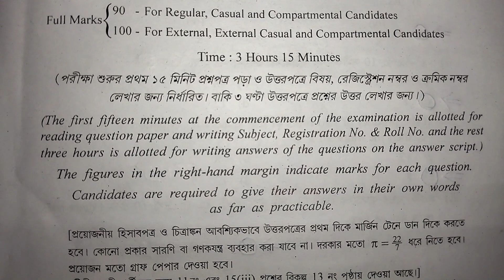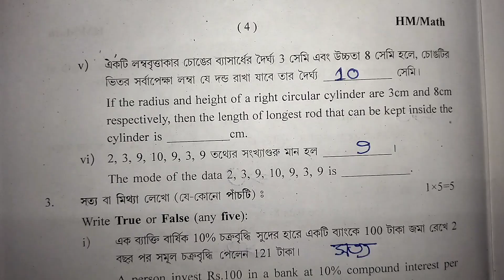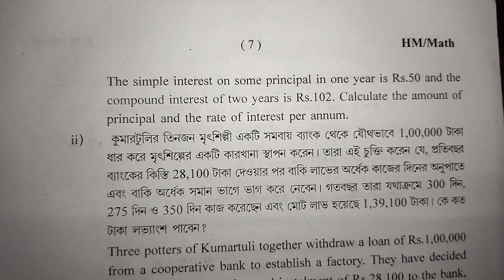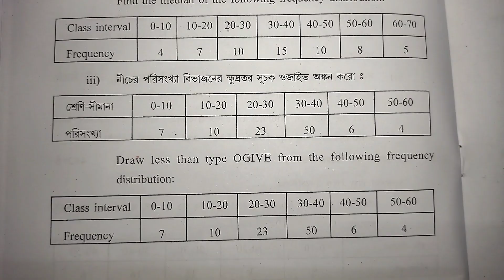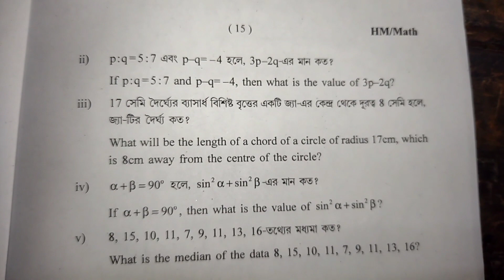High Madrasah Mathematics Question Paper 2023. Madhyamik Question Paper 2023. প্রশ্নোত্তর